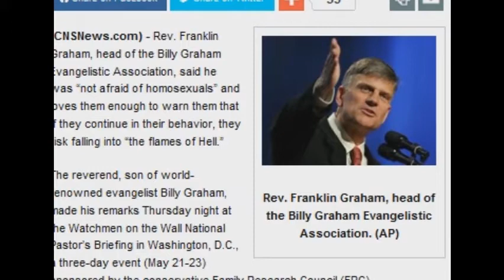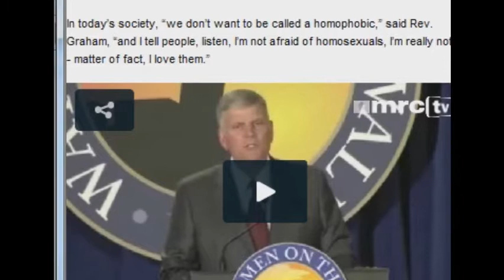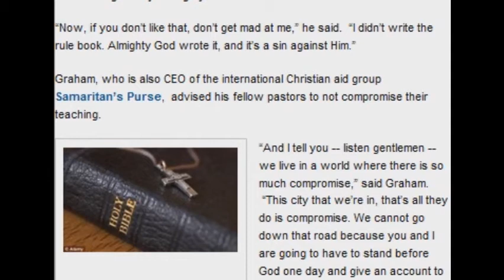Graham on Gays I Love Them Enough to Warn about Hell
Rev. Franklin Graham, head of the Billy Graham Evangelistic Association, said he was "not afraid of homosexuals" and loves them enough to warn them that if they continue in their behavior, they risk falling into "the flames of Hell."

The reverend, son of world-renowned evangelist Billy Graham, made his remarks Thursday night at the Watchmen on the Wall National Pastor's Briefing in Washington, D.C., a three-day event (May 21-23) sponsored by the conservative Family Research Council (FRC).

In today's society, "we don't want to be called a homophobic," said Rev. Graham, "and I tell people, listen, I'm not afraid of homosexuals, I'm really not — matter of fact, I love them."

"I love them enough to care to warn them that if they want to continue living like this, it's the flames of hell for you," he said.